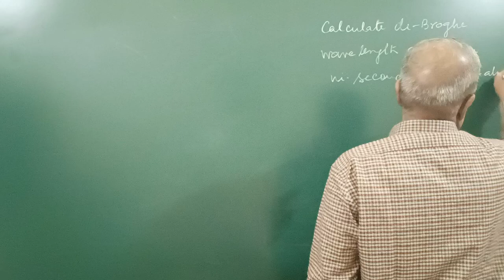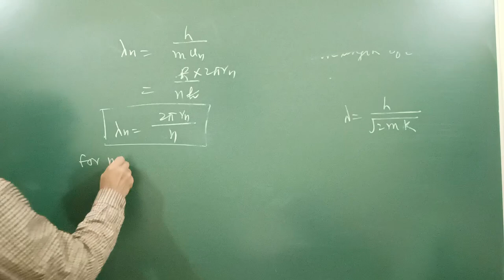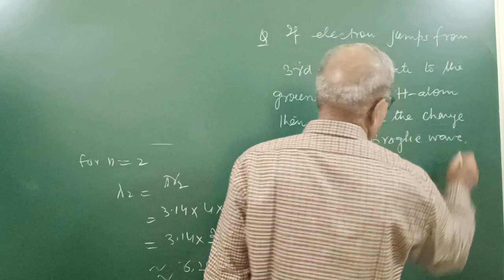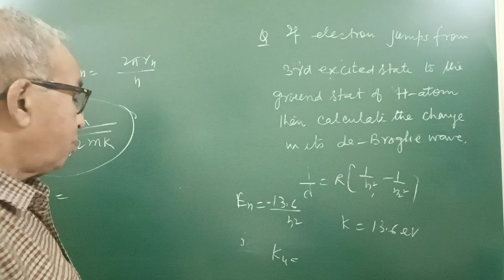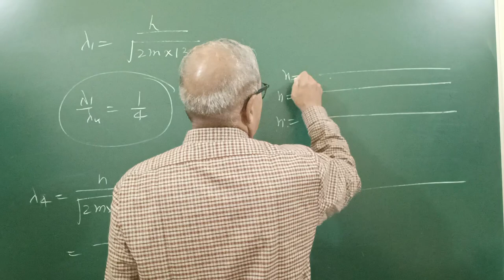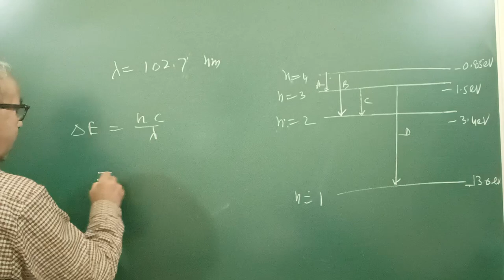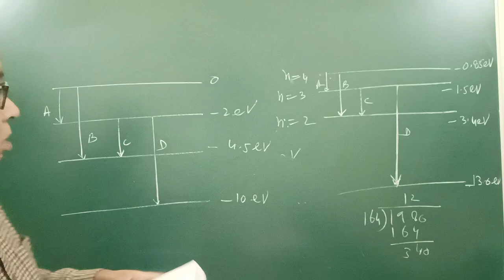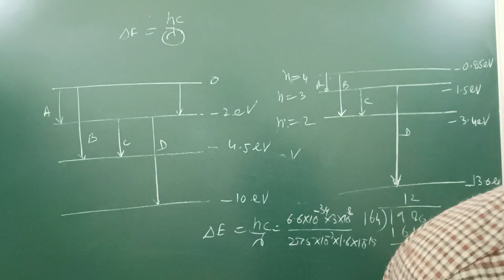Numerical problems on Bohr's Theory of Atom.